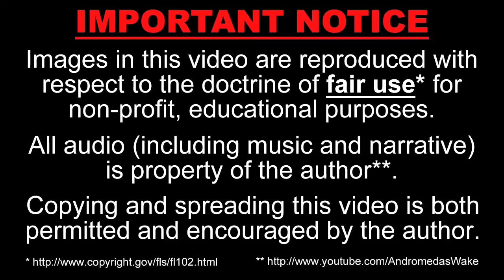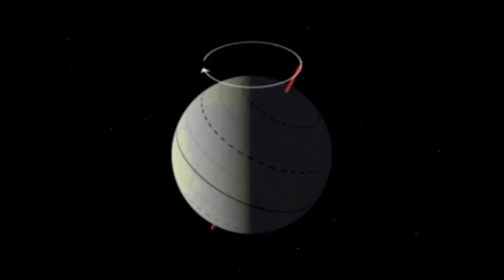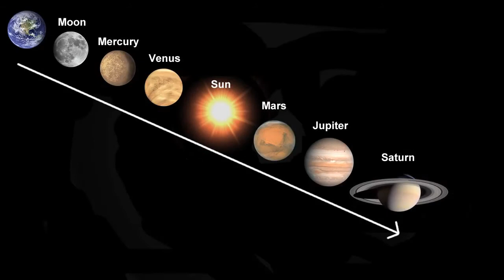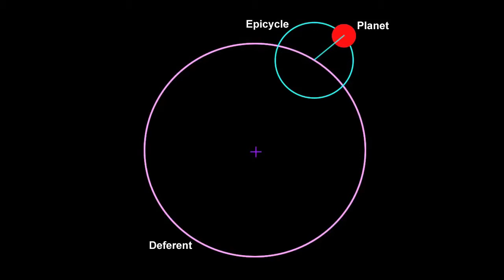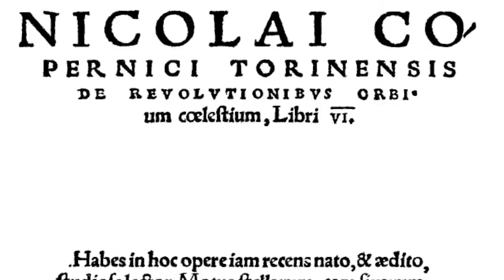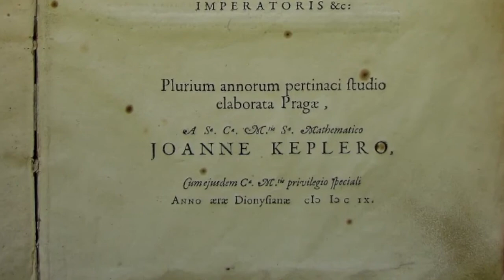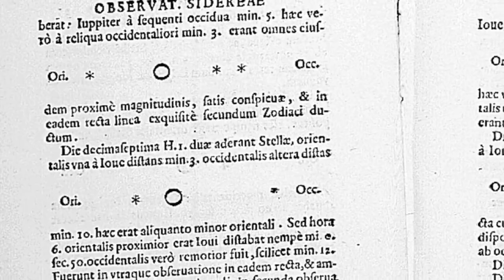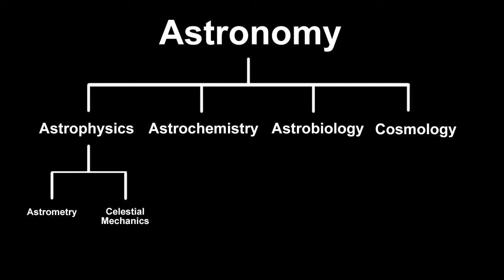"Bine aţi venit în Univers!" - partea a 2-a - "Dincolo de cerul nopţii"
Partea a doua a seriei "Welcome to the Univers", intitulată "Dincolo de cerul nopţii" (Beyond the night sky), prezintă o istorie a descoperirilor din astronomie, începând cu lucrările vechilor greci şi până la Galileo Galilei.